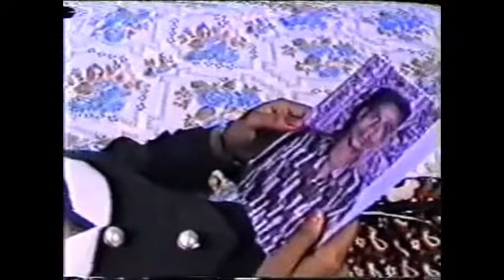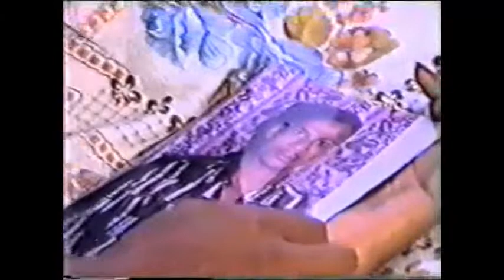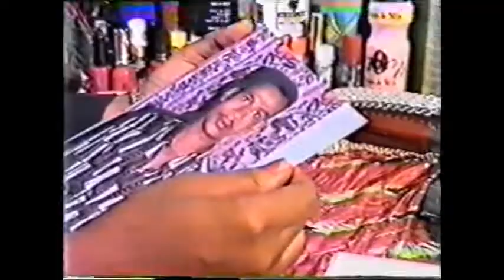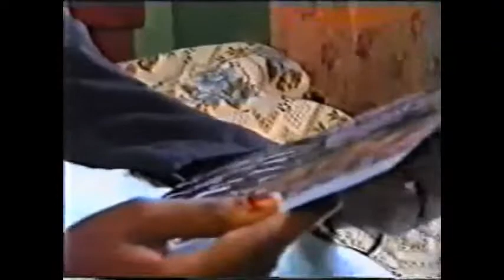love story kifo cha mahaba